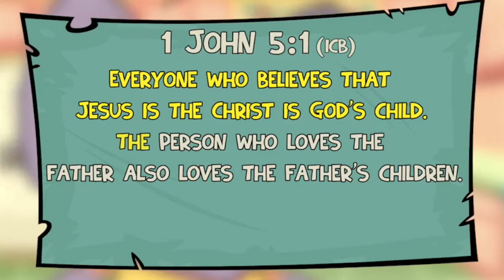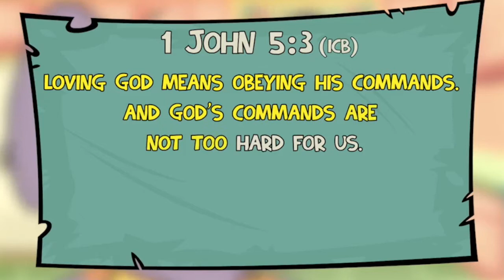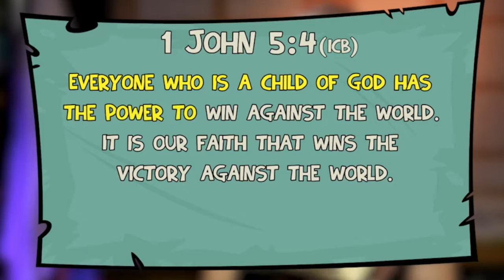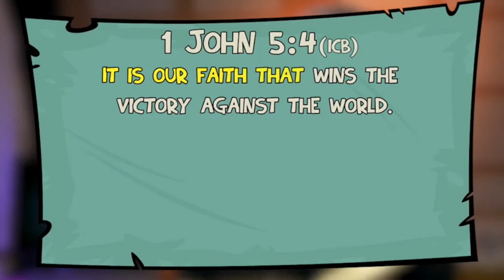1 JOHN 5:1-5 - Kid's Lesson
This week we will study 1 John 5:1-5.